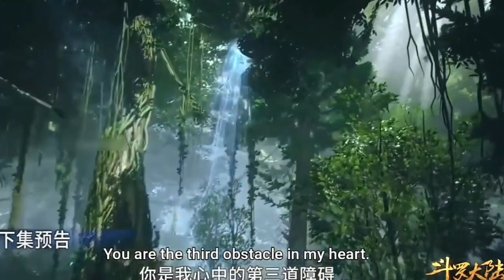Tangsan vs 3 fifteen tons Ants, Hindi// eng subbbed